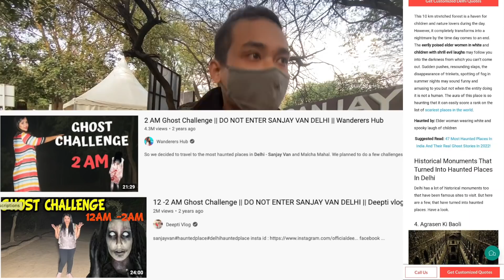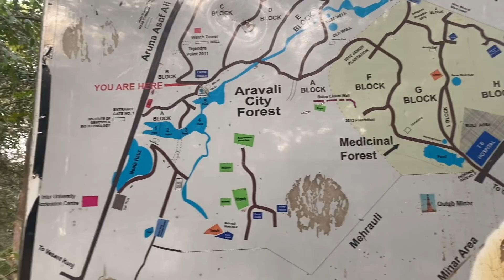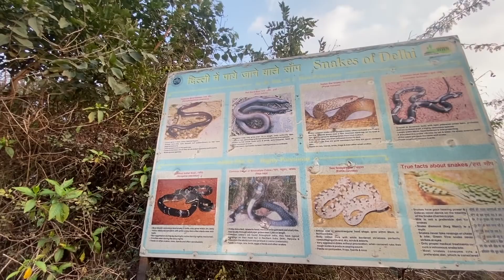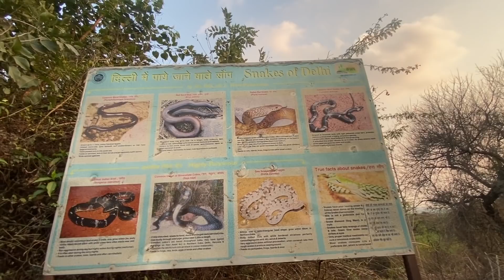Ghost Hunting at Sanjay Van Haunted Forest of Delhi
click the link and enjoy TAXAAL